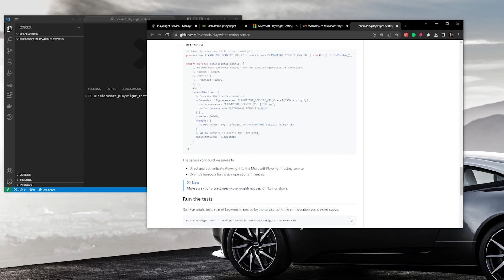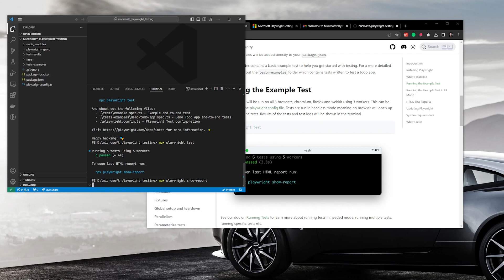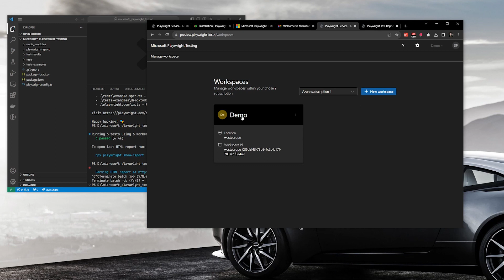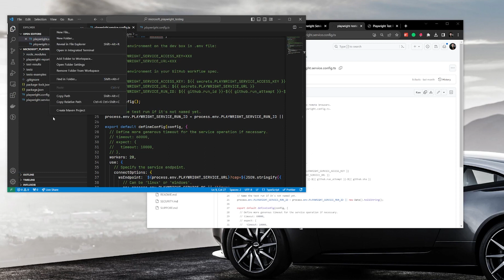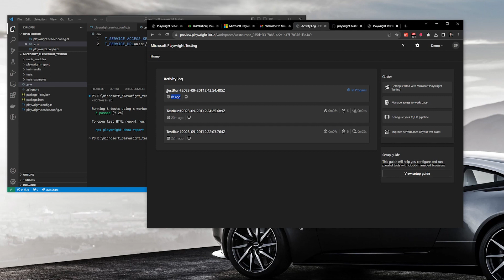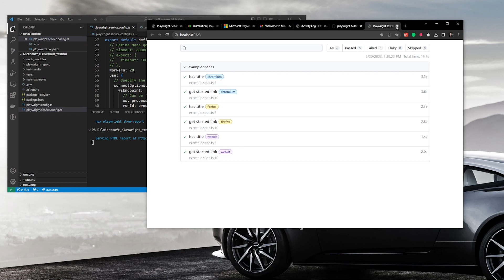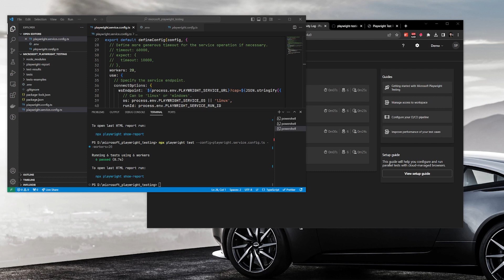First look at Playwright Testing Service